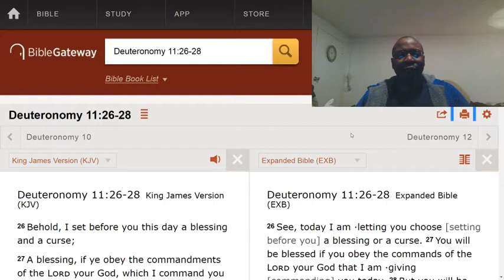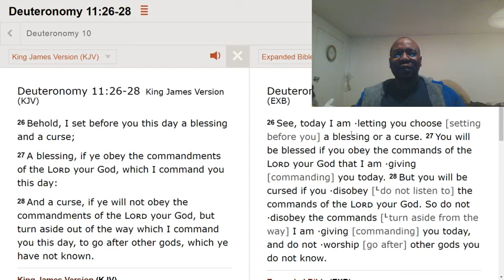Don't blame anyone for the bad things that are happening to you, in your life.